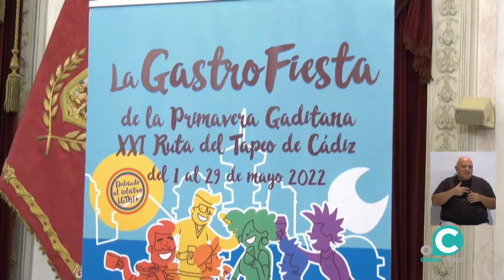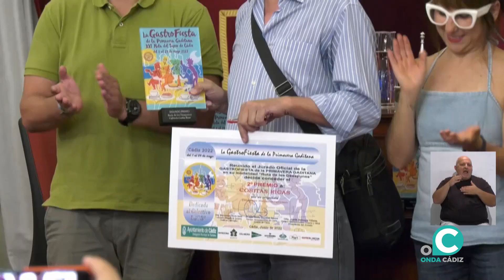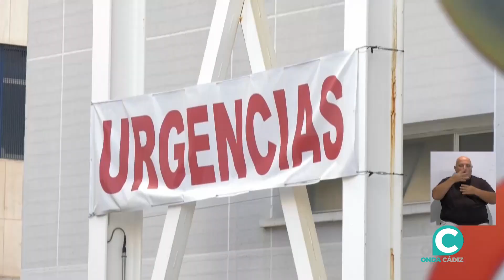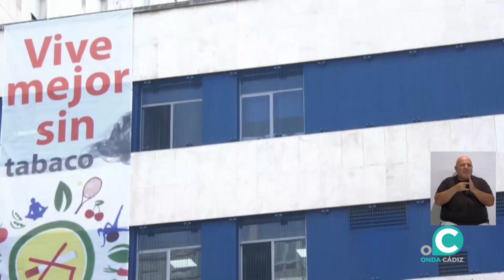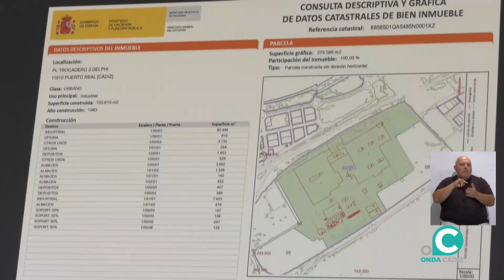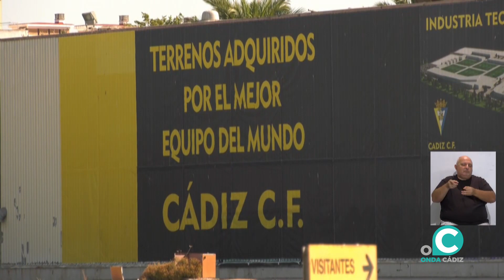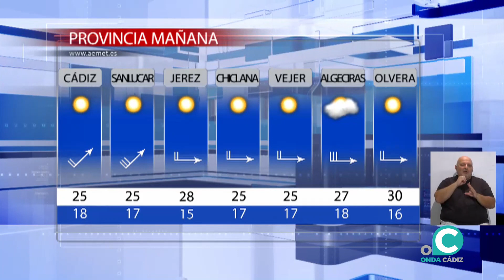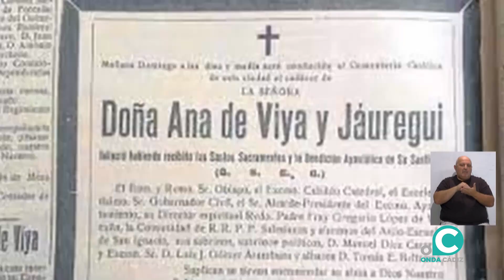NOTICIAS CÁDIZ 1ª EDICIÓN 29 06 2022 Onda Cádiz TV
La primera información de la jornada en Cádiz, presentada por Carmen Mas